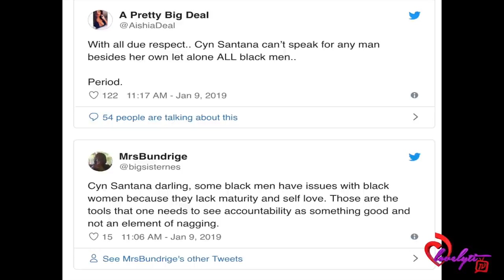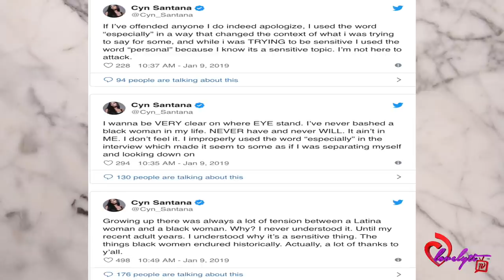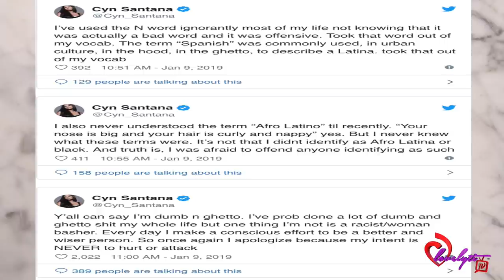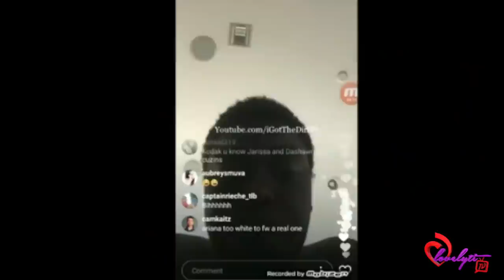Cyn Santana Apologizes For Saying Black Men Cater To Spanish Women